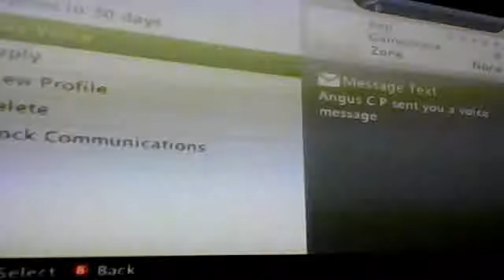My Edited Video